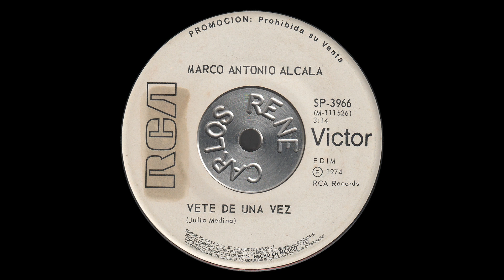Marco Antonio Alcala - Vete de una vez (México)